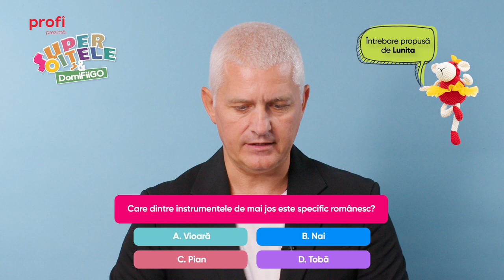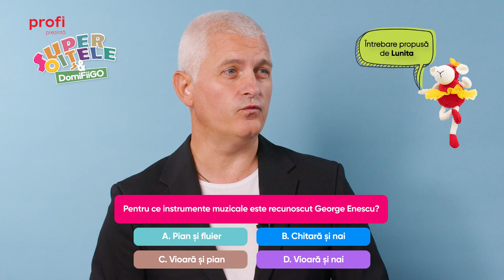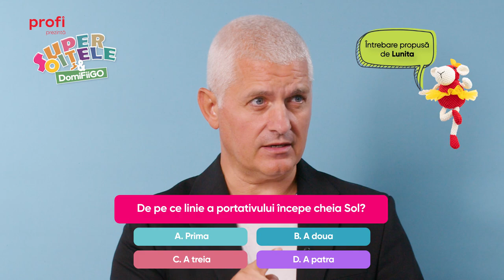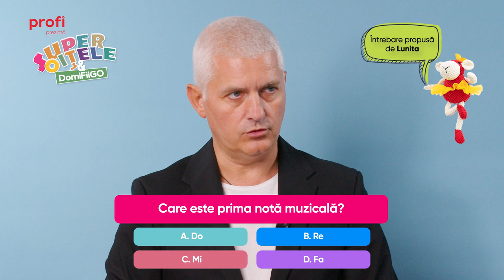Superoițele întreabă, copiii răspund. Ediția Lunita 🤍